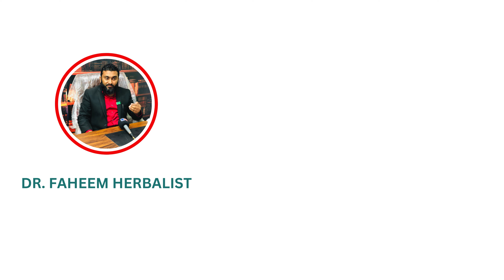Stannum Met 30 BENEFITS & USES | Dr. Fahim Herbalist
"Welcome  to Homeopathic Ki Duniya By Dr. Fahim Herbalist , where we delve into the fascinating world of herbal medicine, exploring the remarkable healing properties of Jari Booti for the very first time. Join us as we uncover the ancient wisdom and modern applications of these natural remedies, bringing you insights, knowledge, and discoveries to enhance your health and well-being."